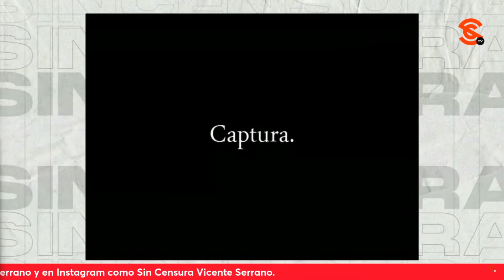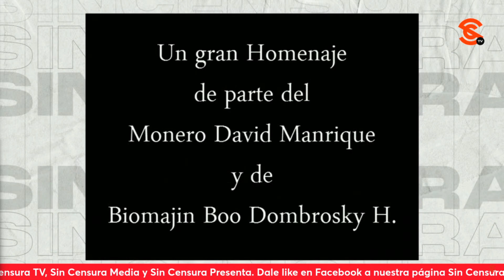ASÍ RECORDAMOS Y HONRAMOS AL GRAN ANTONIO HELGUERA EN SU ANIVERSARIO LUCTUOSO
Hoy se conmemora el tercer aniversario luctuoso del gran caricaturista mexicano Antonio Helguera, a quien tuvimos el honor de entrevistar varias veces en Sin Censura. En la inigualable y talentosa voz de Biomajin Boo Dombrosky H., Monero Manrique nos presenta algunos de sus cartones históricos a manera de homenaje. Descanse en paz, el gran Helguera